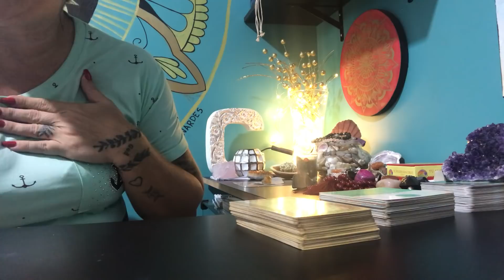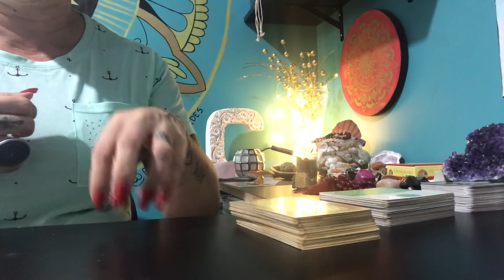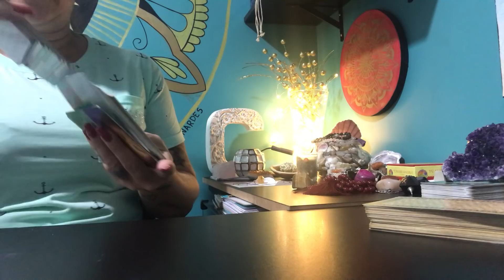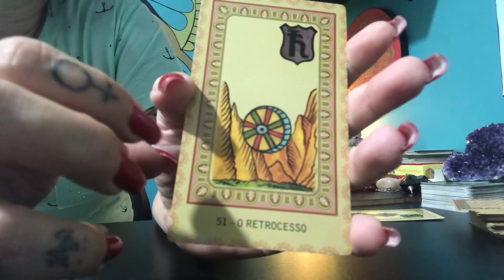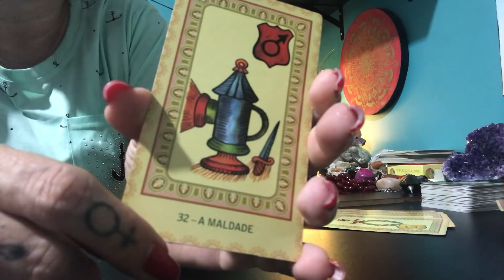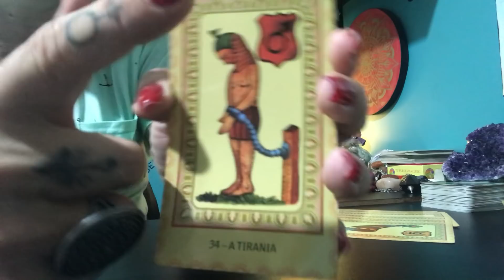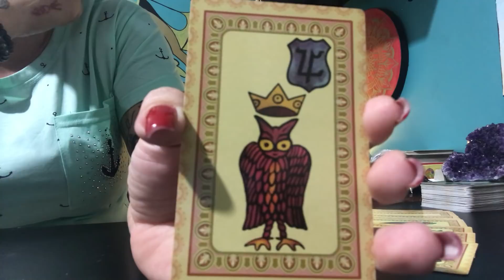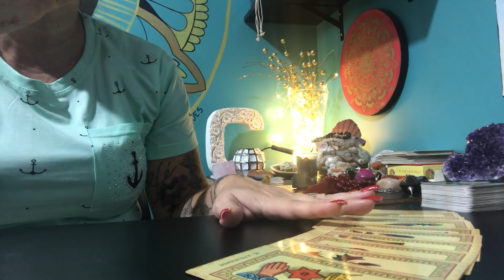TAROT com ASTROLOGIA 02 de Março 2020 LUA CRESCENTE em GÊMEOS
Horóscopo diário:
Mensagem de Afirmação - 09:00
ÁRIES - 10:34
TOURO - 11:29
GÊMEOS - 13:21
CÂNCER - 14:17
LEÃO - 15:31
VIRGEM - 16:25
LIBRA - 18:33
ESCORPIÃO - 20:00
SAGITÁRIO - 22:13
CAPRICÓRNIO - 23:26
AQUÁRIO - 24:36
PEIXES - 28:18

Instagram : @imperiodotarot com Previsões Semanais a partir do dia 15.03.20

Leituradetarot, Previsaodossignos, Tarologa, Previsaodoamor, Horoscopo, Touro, Magia, Relacionamentos, Cartomancia, Gemeos